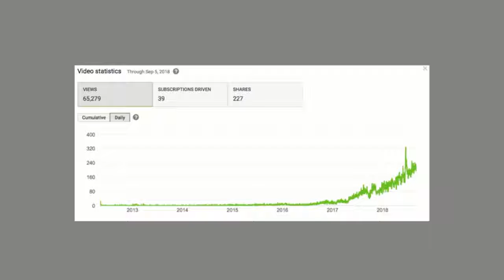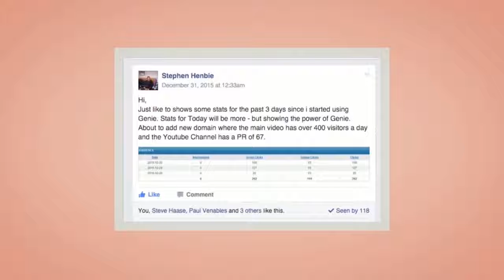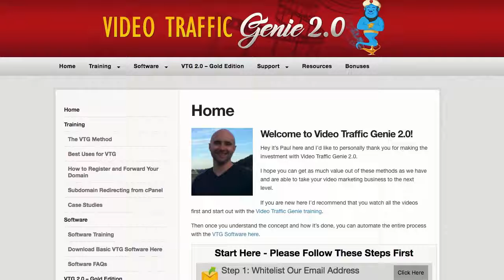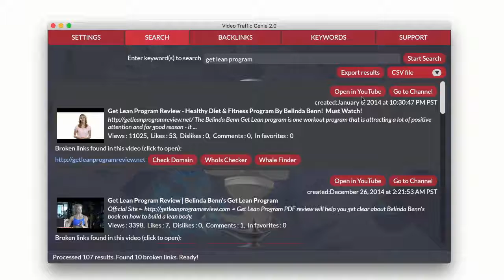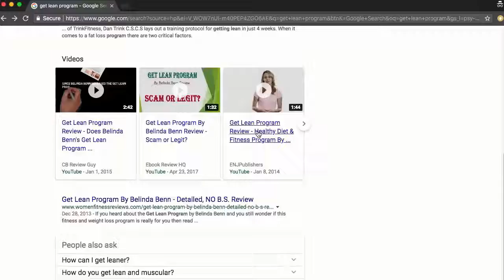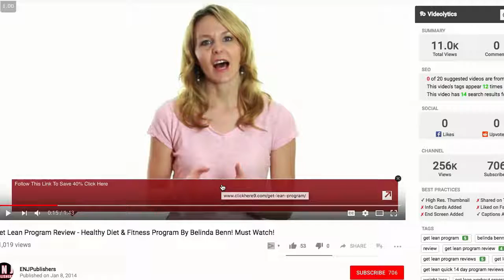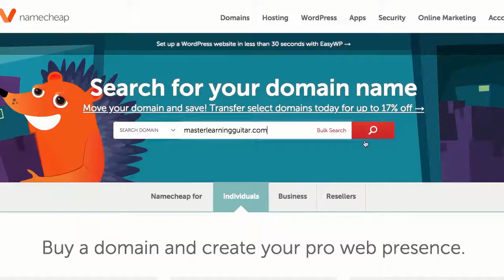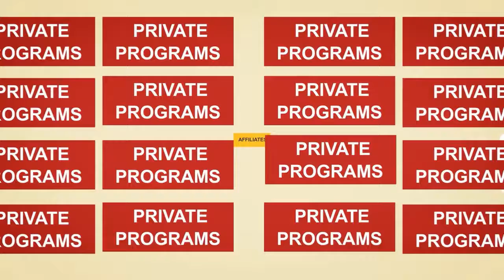Video Traffic Genie 2.0 Demo Video Traffic Genie 2.0 Review Video Traffic Genie 2.0 Bonus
Video Traffic Genie is a brand new video traffic software and method that  get massive commissions by legally stealing other people’s video traffic.

Once customers get their hands on this software, they too will be able to start getting traffic and sales in as little as 24 hours:

WITHOUT having to make a video ourselves
WITHOUT having to rank a video ourselves
WITHOUT even having to upload a video ourselves
Heck, your customers won’t even need to have their own YouTube channel